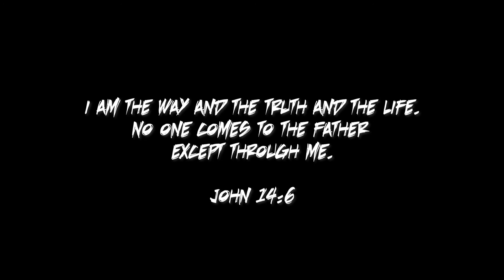Break the Cycle by For Today | Guitar Cover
"I see a light in the darkness
Rising in the night
In the Sons of light"